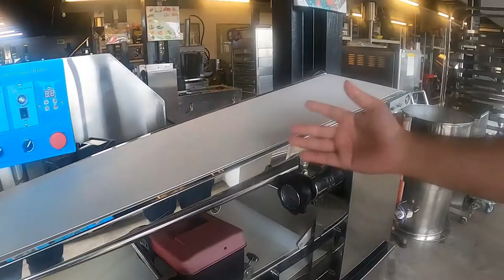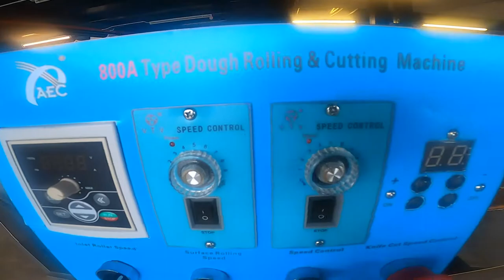mesin_pau_senang_kerja_terbaik Penerangan Tentang Mesin Membuat Pau